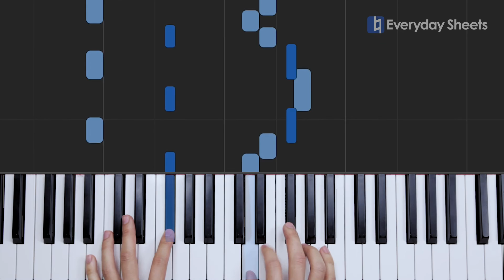Drake ft. Rihanna - Too Good [Piano Tutorial + Sheet Music]